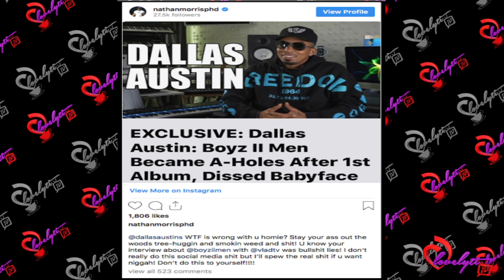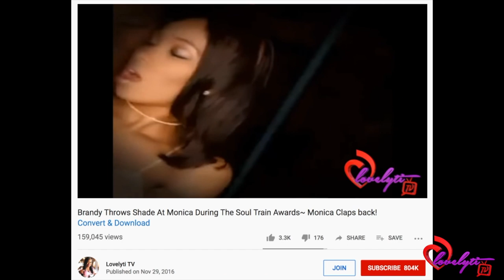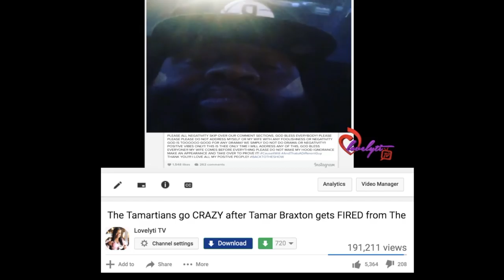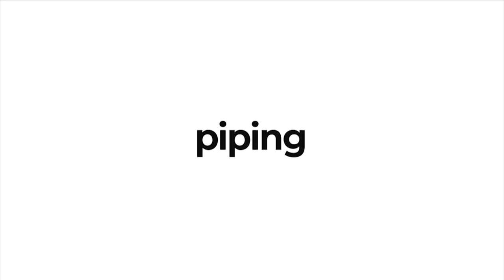YFN Lucci Gives back, Dallas Austin blasts Monica for Punch!ng Brandy+ Lashawn Daniels passes away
Today's Look😍
Lip Color:💄💋